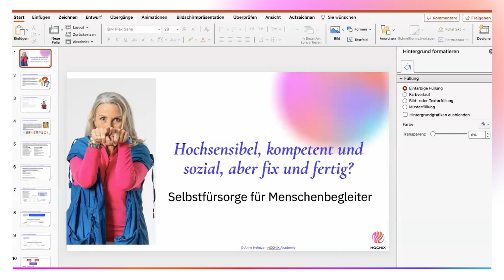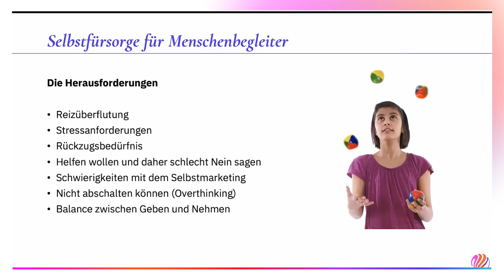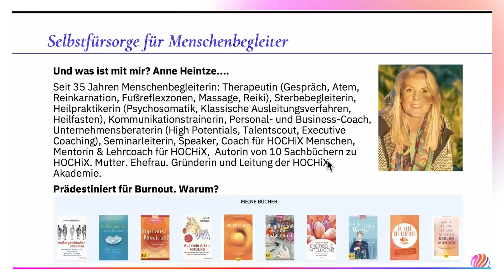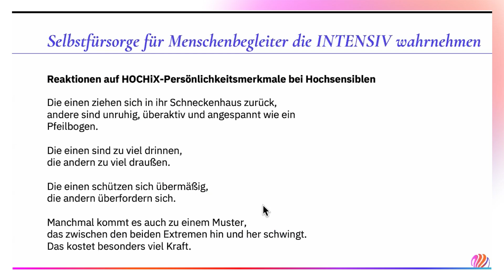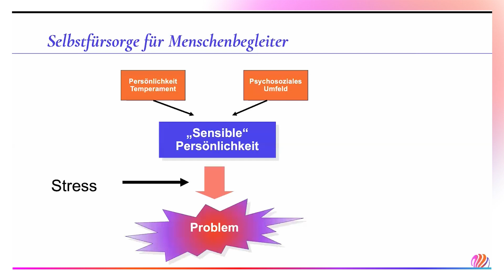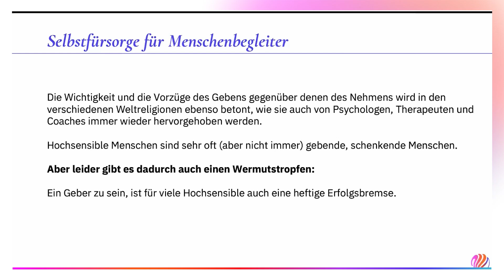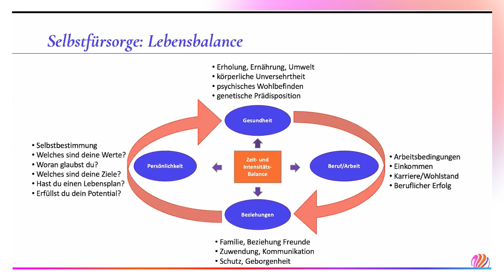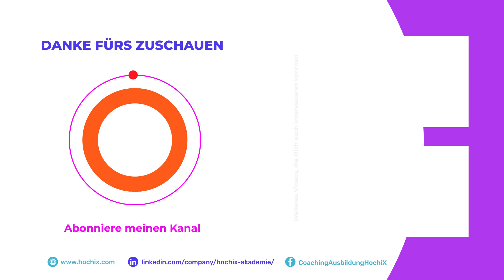Hochsensibel, kompetent und sozial, aber fix und fertig?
Selbstfürsorge für Menschenbegleiter, Aufzeichnung vom Workshop des HOCHiX Campus mit Anne Heintze